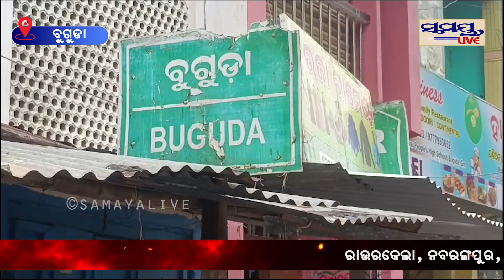ବିଶ୍ୱ ବିନ୍ଧାଣିଙ୍କ ପୂଜା ଦେଖନ୍ତୁ | Odia News Live Updates | Latest Odia News | Samaya live